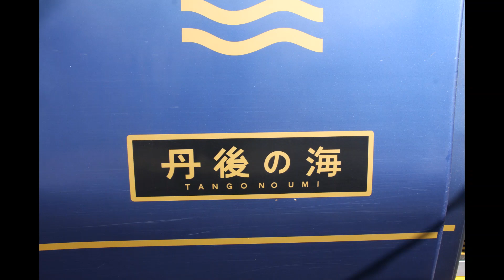「京都丹後鉄道 KTR8000系」丹後の海 走行動画５本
京都丹後鉄道のディーゼル特急車「丹後の海」KTR8000系の走行動画
山陰本線　亀岡～保津峡で撮影